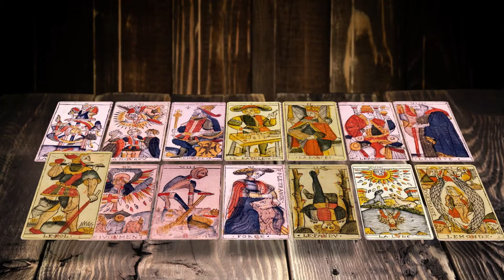Games of History: invitation to the course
"Did you know that the attack on Pearl Harbour was prepared by the Japanese Navy by playing various scenarios of it as board games? That chess was played for centuries without a queen? Or that Snakes & Ladders was used as an introduction to the doctrine of reincarnation? And really, what do Tarot cards reveal about the past?"

Games of History: Games and gaming as historical sources inngår som et valgemne i bachelor- og årsstudiet historie. Det kan inngå som et valgfritt emne i flere studieprogrammer eller gjennomføres som et enkeltemne. Les mer